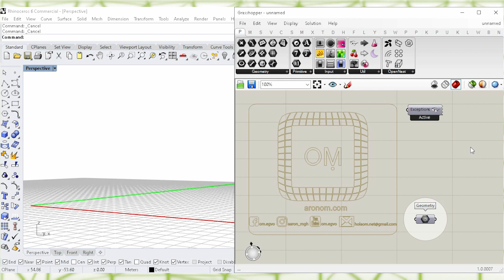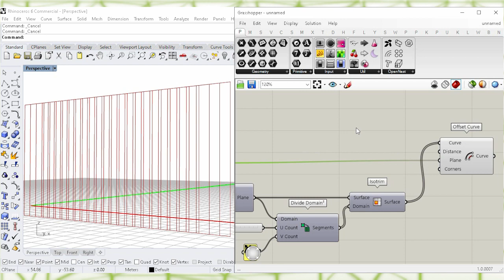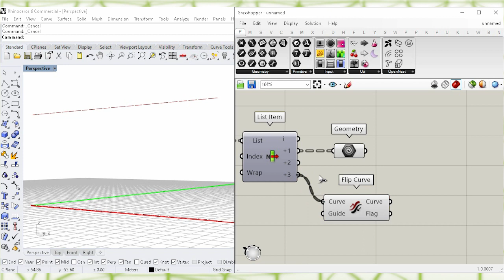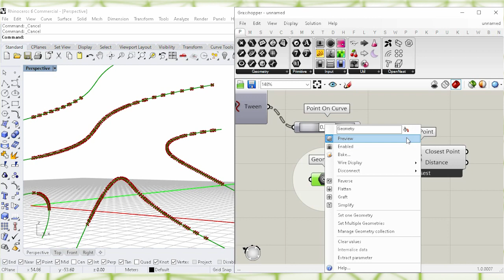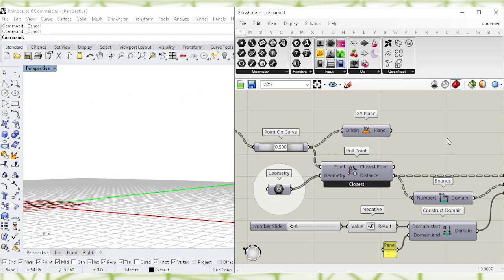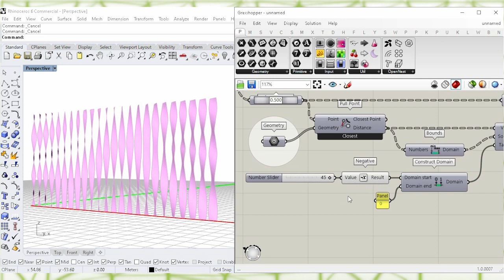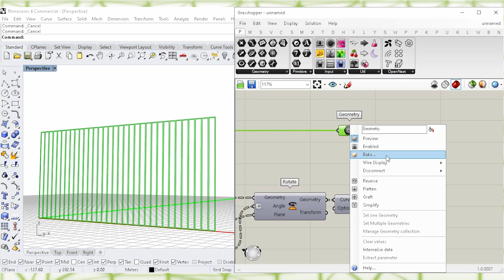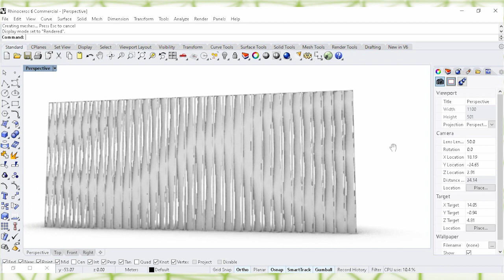grasshopper louver tutorial - twisting louvers (Parametric Facade)